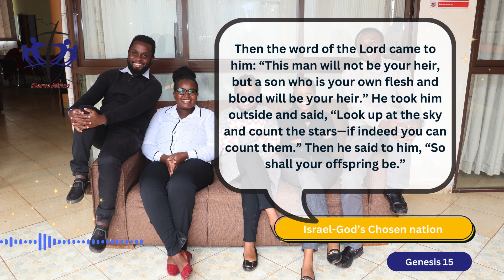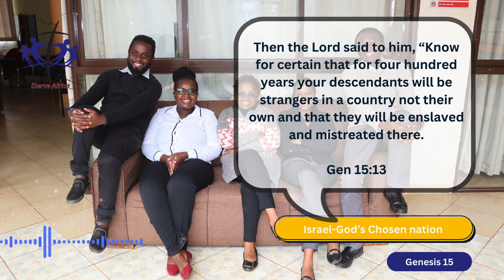iServe Africa Advent Series-Day 5